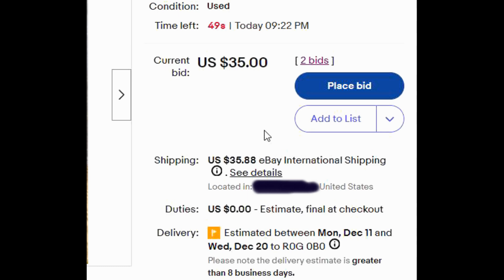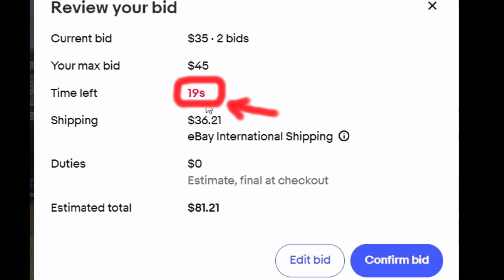eBay Bidding With Seconds To Spare